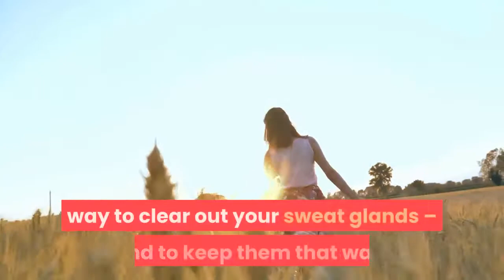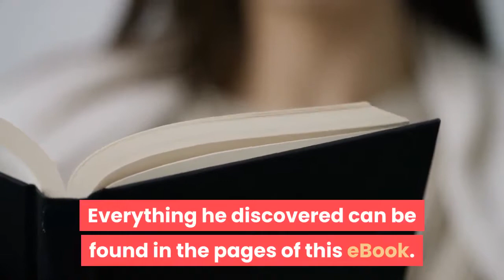SWEAT MIRACLE review - miles dawson sweat miracle reviews - 5 steps pdf - is sweat miracle legit ?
What is the Sweat Miracle Program About?
Sweat Miracle is an online program is designed to not only stop excessive sweating but to also prevent it moving forward, resulting in a permanent solution.

Now, let’s get into the details! Sweat Miracle is a 5-step program that is 100% holistic which means that you receive treatment of not only the physical symptoms of hyperhidrosis but also, the mental and social factors as well, and completely naturally.

It has absolutely no use of artificial substances and instead, focuses on a wide variety of natural treatments that have shown to be an effective way to clear out your sweat glands – and to keep them that way.
Now i've put a link directly in the description box below.

Who is the Author of the Sweat Miracle Program?
Miles Dawson is the man behind this unique, 5-step holistic approach to preventing and curing all forms of hyperhidrosis.
He is a certified nutritionist and an expert wellness consultant who has spent more than a decade researching and testing various natural remedies in hopes of finding permanent relief for those suffering from excessive sweat – and you guessed it.
Everything he discovered can be found in the pages of this eBook.

Overview of the Sweat Miracle Program.
Chapter One: All About Hyperhidrosis.
Chapter Two: Diagnosis and Evaluating Hyperhidrosis.
Chapter Three: Conventional Treatments.
Chapter Four: The 5-Step System for Reversing Excessive Sweating.